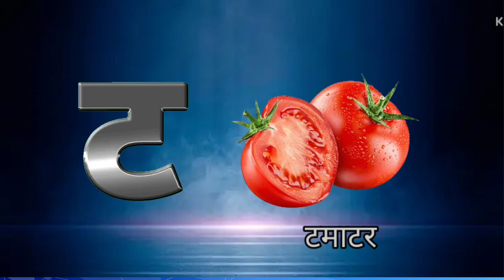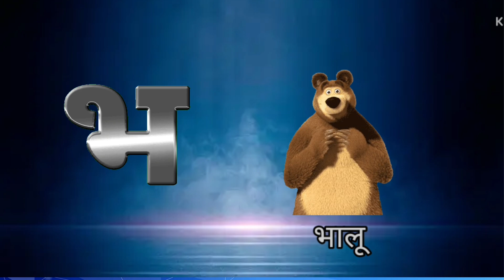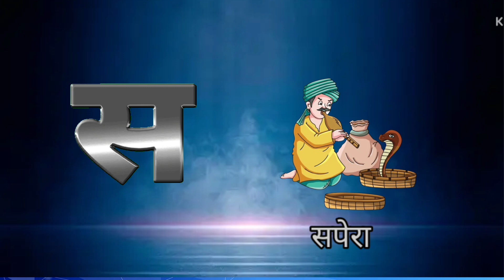अ से अनार | Learn Hindi varnmala | Learn Hindi Alphabets | के से कबूतर | vyanjan @samina kids tv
मस्तीभरी हिंदी वर्णमाला यात्रा | Learn Hindi Varnamala with Fun |  @sameena.naqvi01

नमस्ते बच्चों! स्वागत है "samina Kids TV" पर। आज हम एक रोमांचक यात्रा पर निकलेंगे जहां आप हिंदी वर्णमाला के सारे अक्षर सीखेंगे, वो भी खेल-खेल में! इस वीडियो में आप जानेंगे हिंदी के  व्यंजन वर्णों को मजेदार गतिविधियों और प्यारे चित्रों के साथ।

क्या आप जानते हैं कि के से कबूतर और का से खरगोश होता है? और क्या आपने कभी शेर और खरगोश को देखा है? हमारे साथ जुड़ें और सीखें हर अक्षर के साथ जुड़ी रोचक बातें और शब्द।

इस वीडियो में आप पाएंगे:
- हिंदी के सभी स्वर (Vowels)
- हिंदी के सभी व्यंजन (Consonants)
- मजेदार खेल और गतिविधियाँ

हमारी मस्तीभरी हिंदी वर्णमाला यात्रा आपके सीखने को बनाएगी और भी मजेदार और आसान। तो देर किस बात की? चलिए, शुरू करते हैं!